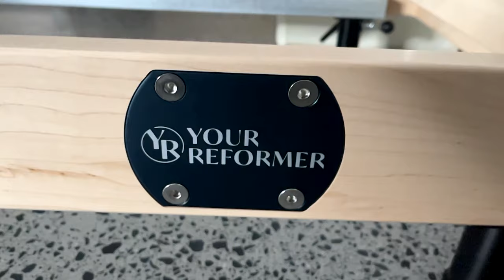YR Original Folding Reformer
Beautiful in design and functioning like a commercial reformer, the YR Original Folding is made with a stylish and high quality Maple wood frame. Utilising the same commercial standard springs as the YR Studio reformer, our Original Folding reformer can keep up with the demands of the most experienced users, whilst ensuring every workout at home is a smooth ride. With an adjustable head rest, adjustable feet to enable users to change the reformer height, double loop padded straps, lockable jump board and the ability to be folded away, the Original Folding really is the perfect start to your home-based reformer Pilates journey.